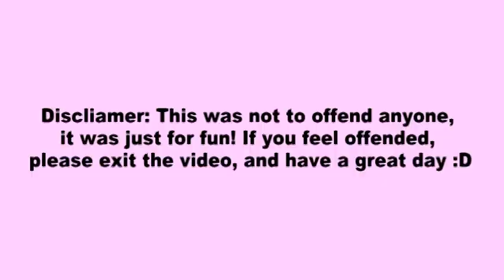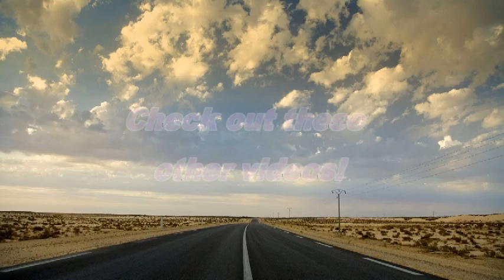TROLLING AS A VSCO - Royale High - Trolling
Hey everyone! This is an important message. Could you please consider joining my Roblox group? It's called For Awesome Things. We have clothing there! Info about my group can be found in my "Join My Roblox Group" video! It would mean a lot if you joined. :)
Today, In this video I trolled as a VSCO In Royale High!

▃▃▃▃▃▃▃▃𝒥𝓊𝓈𝓉 𝒶𝓃𝑜𝓉𝒽𝑒𝓇 𝓈𝓉𝒶𝓇 𝒾𝓃 𝓈𝓅𝒶𝒸𝑒...▃▃▃▃▃▃▃▃▃▃